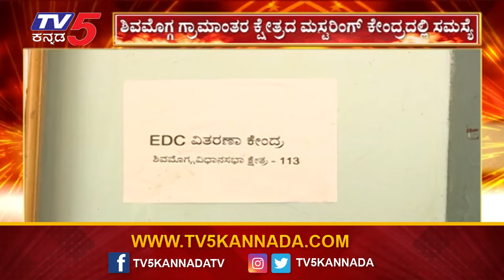ಚುನಾವಣಾ ಕರ್ತವ್ಯ ಪ್ರಮಾಣ ಪತ್ರ ಸಿಗದೆ ಸಿಬ್ಬಂದಿ ಪರದಾಟ! | Lokasabha Election 2024 | TV5 Kannada